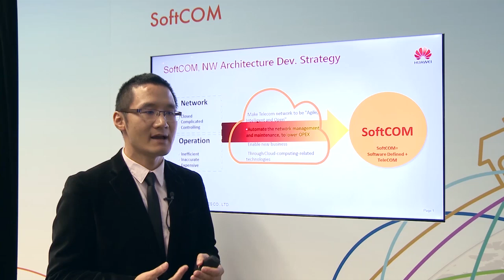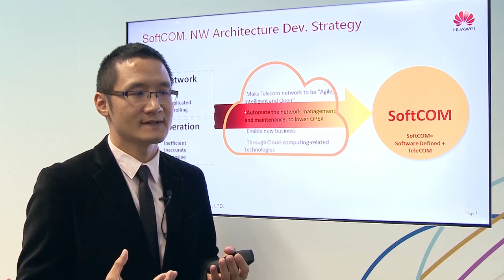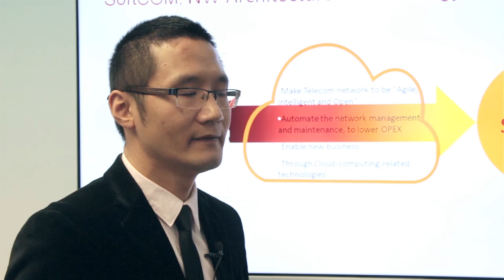Guo Junhua - SOFTCOM Reshaping the Future Network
Huawei believes future network evolution is here to provide a simple way for operators to response to accelerated changes in the industry.
SoftCOM strategy, commits to help operators to establish a complete system of network architecture with simple way to deal with business and technical challenges.